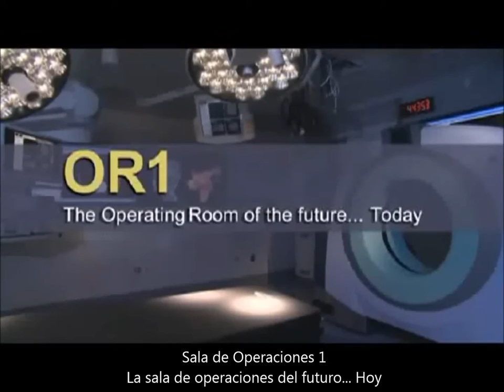DeLeC - BodyTom en el Hospital de Washington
El Hospital de Washington es el primer hospital de la cosa oeste de Estados Unidos en adquirir el BodyTom. El tomógrafo computarizado de cuerpo completo móvil y autoblindado es desarrollado por NeuroLogica Corp.
Gracias a esta tecnología, el Hospital de Washington creó " OR1 " , la sala de operaciones del futuro.